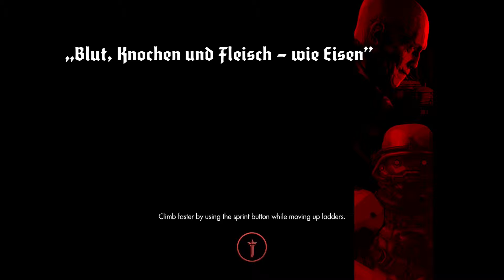Gamer Maidens: Wolfenstein The New Order Ep. 45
Watch Kat and Sally play Wolfenstein

again with these fuckin dogs